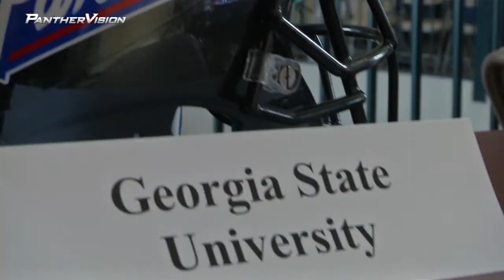GSU FBALL: Miles, Jeppesen Meet Media at Pigskin Preview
Georgia State head coach Trent Miles and senior linebacker Sean Jeppesen joined coaches and players from across Georgia to meet with media as part of the annual Pigskin Preview on Tuesday. Making the rounds at the Georgia Sports Hall of Fame, Miles spoke with newspaper and television reporters from Atlanta, Savannah, Macon and around the state about moving into the Panthers 2nd year in the Sun Belt Conference.